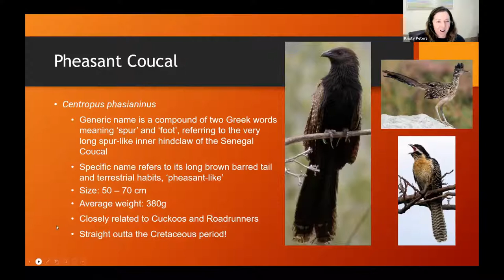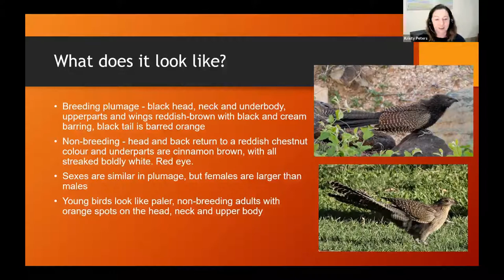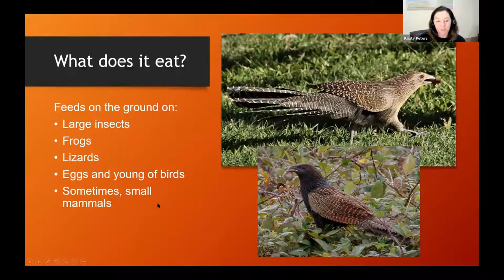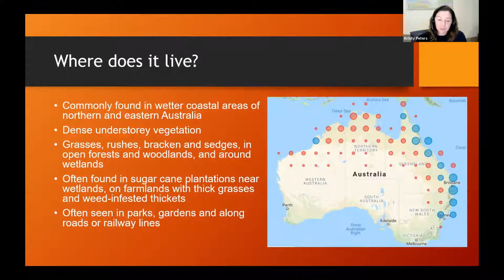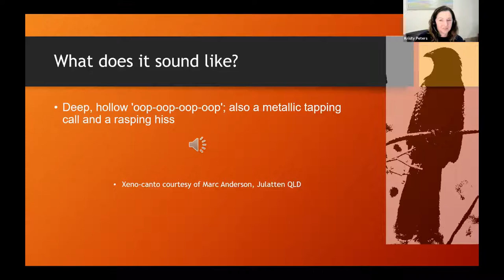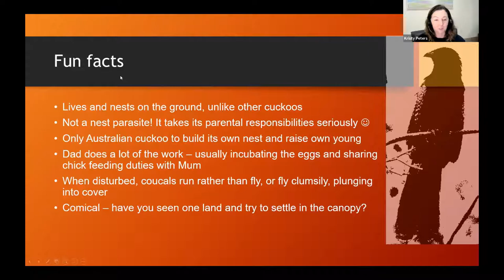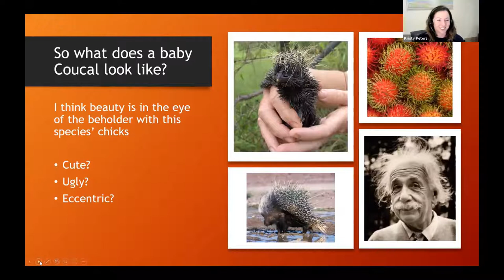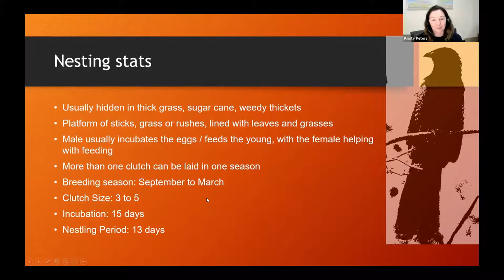Pheasant Coucal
Bird of the evening:
Kristy Peters - Pheasant Coucal